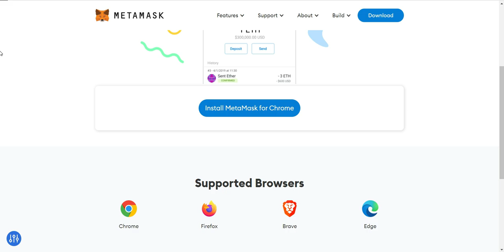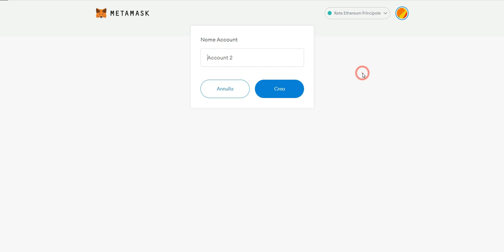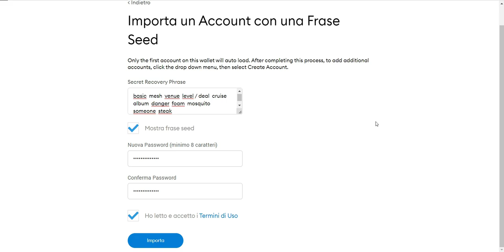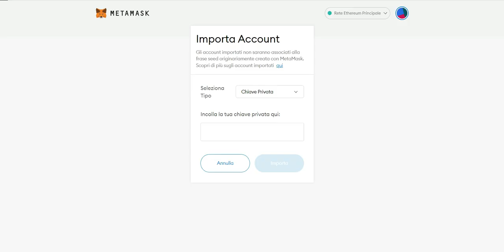Come Ripristinare il Wallet Metamask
Piccolo tutorial su come ripristinare il Wallet principale e tutti gli account associati.

Per ripristinare il Wallet principale bastano le parole seed.
Per ripristinare gli account bisogna avere le chiavi private di ogni singolo account

Come Ripristinare Account Metamask